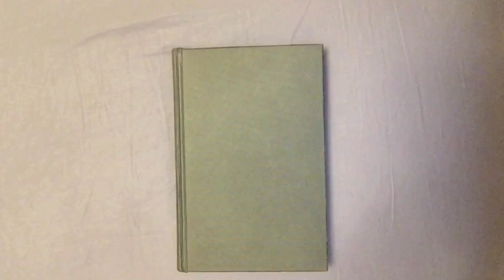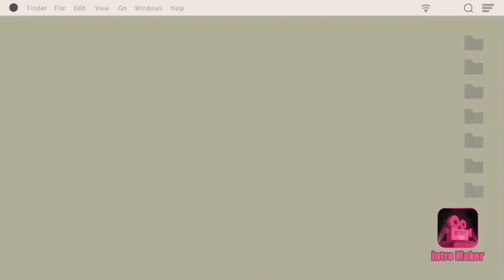Huevember 2020 | Day 12 Bravery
Huevember Day 12 Bravery (Dark Yellow)

Bravery is the quality or state of having or showing mental or moral strength to face danger, fear, or difficulty.

Evan MacDonald- Climbing Higher

Can't wait for the next video?